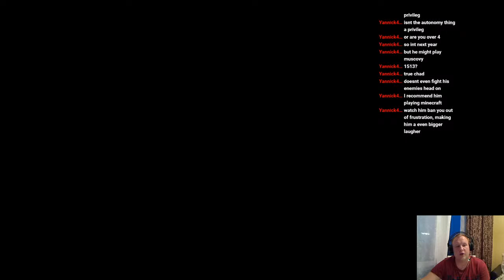1444 Mamluks chill game ;) MP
Battle vs HRE